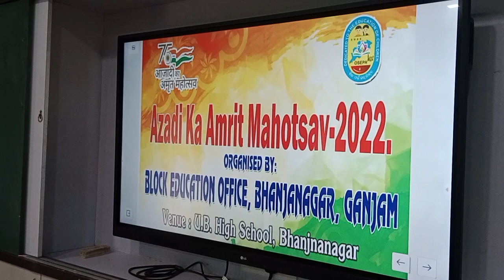Azadika Amrut Mahostav 2022, Scrap preparation at UB high school Bhanjanagar